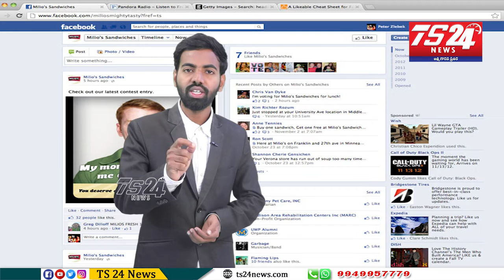సో"చల్" మీడియా|TS24 News